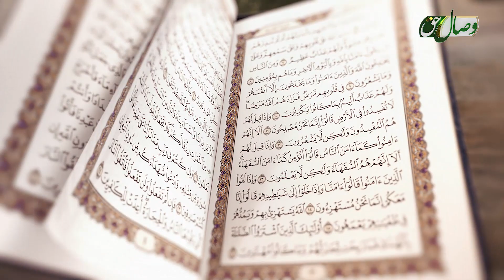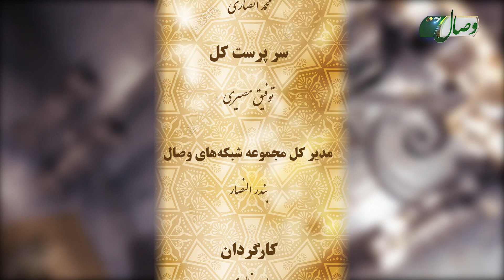Паёмҳои қуръонӣ | Хайри ту дар тақдири туст - Full HD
Ин барнома бо иҷрои Мавлоно Муҷибурраҳмони Ансорӣ мебошад.
Мавзуъи ин қисмат: Хайри ту дар тақдири ту аст.